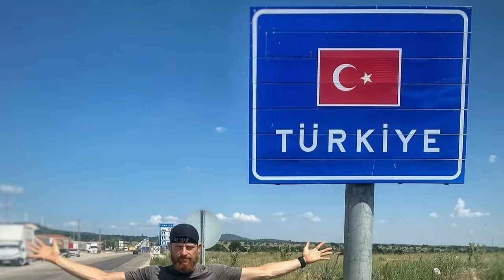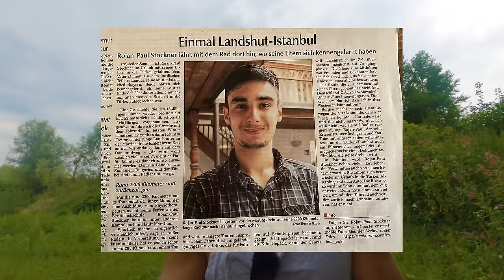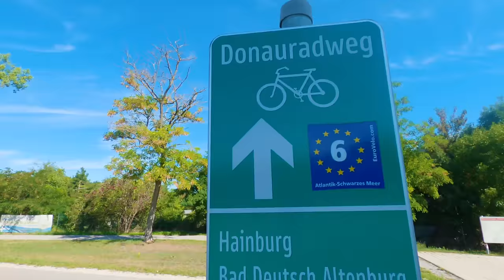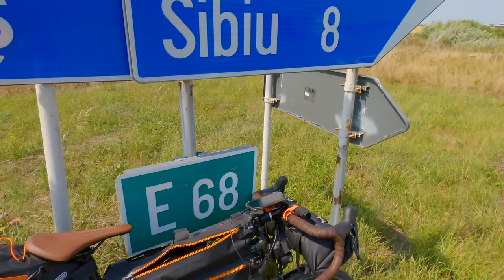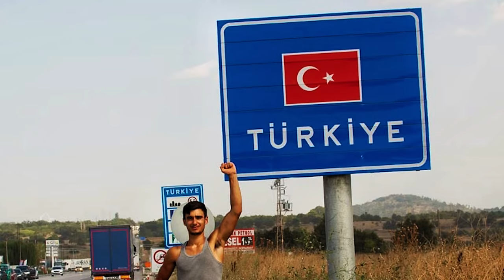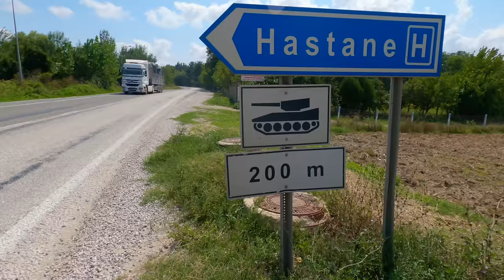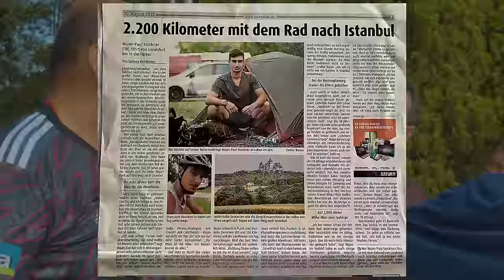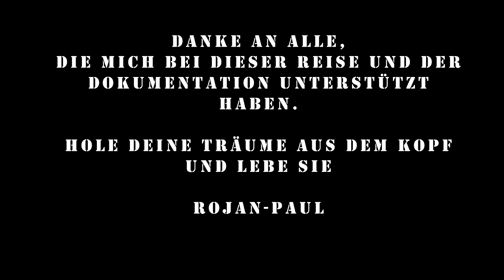Film: 2500 km, allein, mit 18! Ein Fahrradabenteuer von Landshut nach Istanbul (Türkçe altyazılı)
Film: 2500 km, yalnız, 18 yaşında! Landshut'tan İstanbul'a bir bisiklet macerası (Türkçe altyazılı)

Filmtechnik:
Michael Berg

Mein erster selbstgemachter Film.
Bu benim kendi yapımım olan ilk filmim.

DANKE/SAĞOL